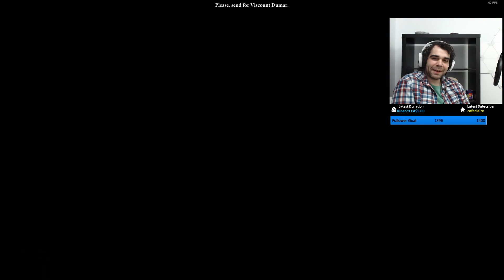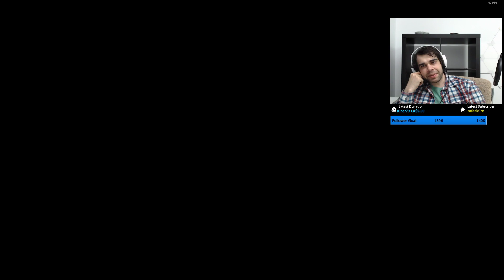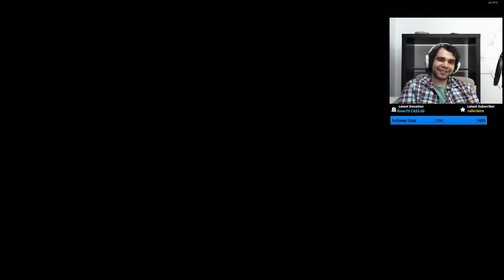Dragon Age 2 - Jhreks Plays Episode 35 - Gameplay Showcase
Please enjoy my full playthrough of Dragon Age 2.